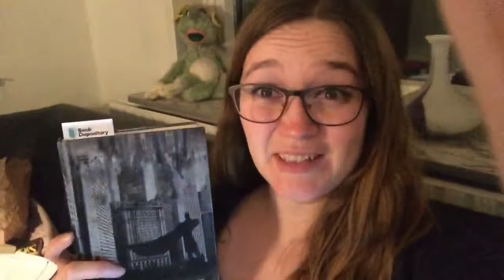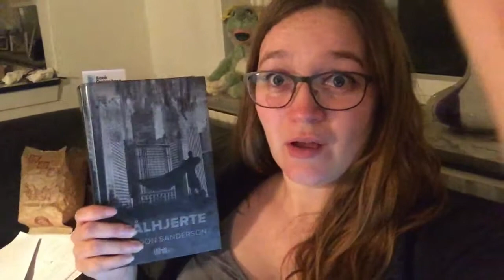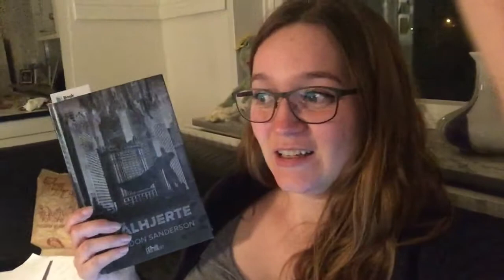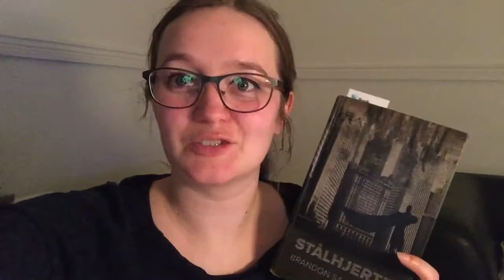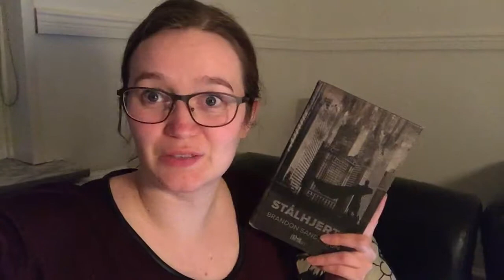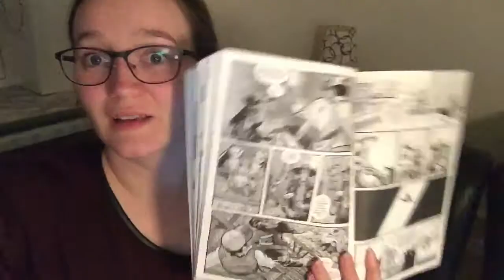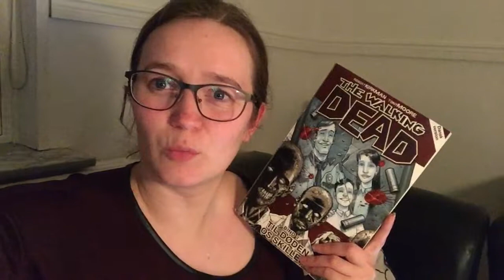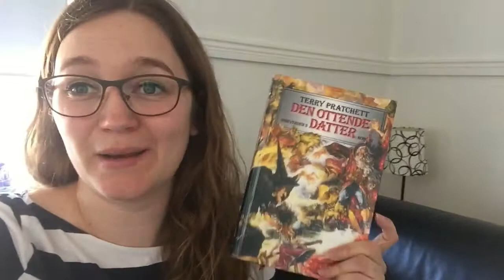Borrowathon Vlog and Wrap Up | Round 2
Hi.

I finally had time to edit and upload my Borrowathon vlog. Sorry about the length, I did try not to ramble too much, but I wasn't very successful there. I hope you'll watch it anyways. I has so much fun participating again, and a huge thank you to Riley, Michael and Kayla for being awesome hosts for the week.

Anita86dk

Anita86dk